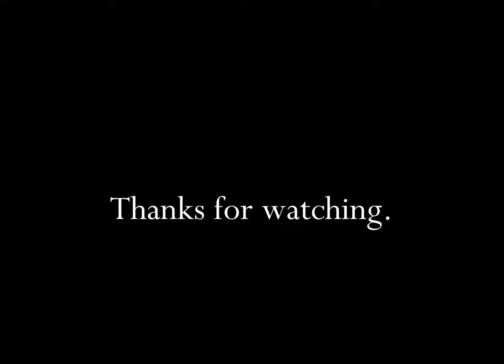Wrigley Company Doublemint Gum 1983 TV Commercial HD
This is a 1983 tv video commercial from the Wrigley Company and titled "Doublemint Gum".